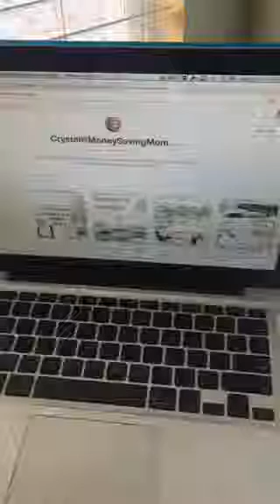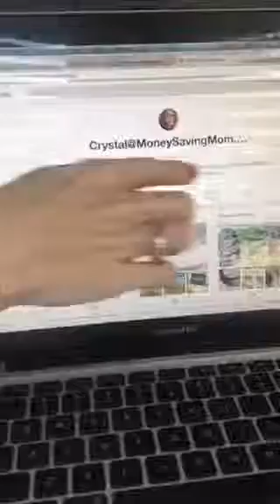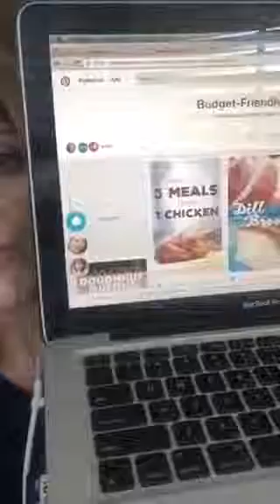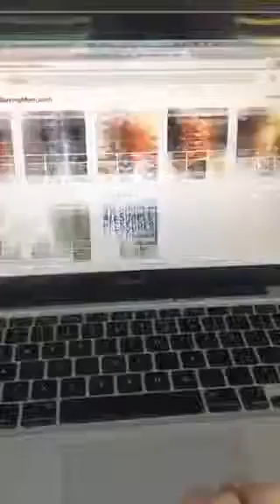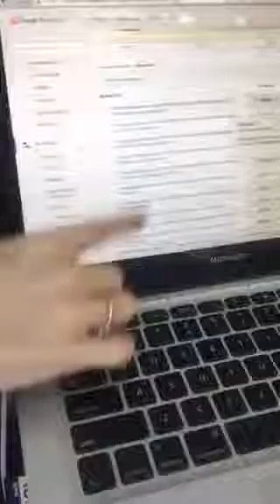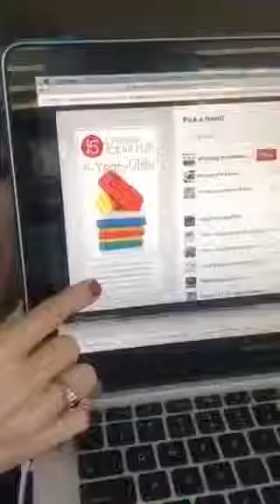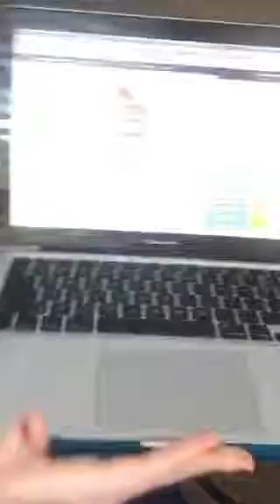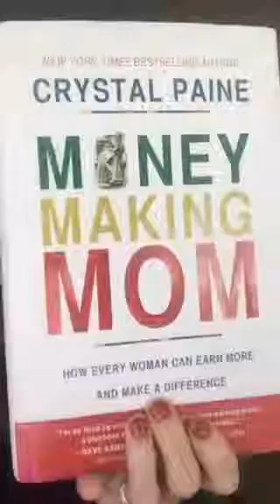BLOGGERS: How to be a Pinterest Rockstar